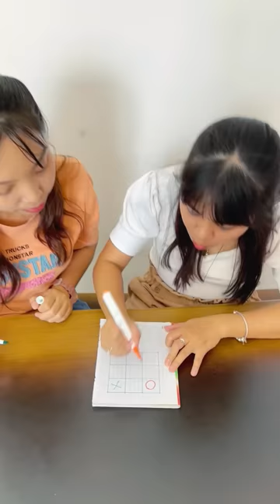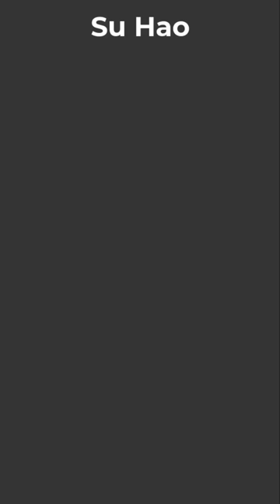Rescue The Girl & Ball Battle Noob Pro Hacker 👧🏻😱⚽️ Su Hao Linh Nhi SH vs LNS TikTok